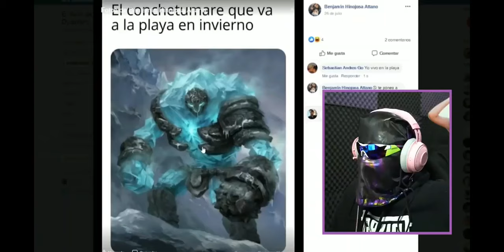Ñ DYLANTERO master ñef